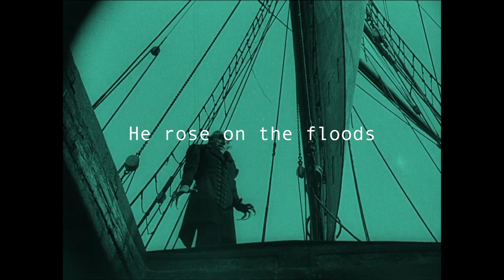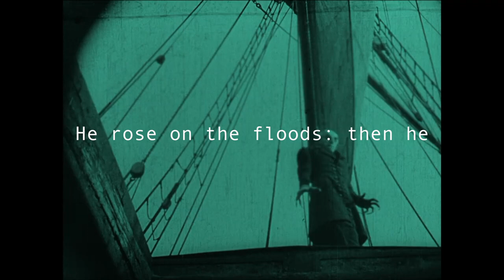NOOSPHERATU. The Lungs (Lyric video). Nosferatu by F.W.Murnau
1. THE LUNGS
The Lungs heave incessant
The Lungs heave incessant, dull and heavy For as yet were all other
Parts formless Shiv'ring: clinging around like a cloud Dim and glutinous as the white
Polypus Driv'n by waves and englob'd on the tide

And the unformed part crav'd repose sleep began: the
Lungs heave on the Wave weary overweigh'd
Sinking beneath in a stifling black fluid he woke
He arose on the waters, but soon heavy falling his organs like Roots
Shooting out from the seed, shot beneath, and a vast world of
Waters around him in furious torrents began then he sunk, and around his spent
Lungs began intricate pipes that drew in the spawn
Of the waters. outbranching an immense Fibrous form, stretching
Out thro' the bottoms of immensity raging

He rose on the floods
He rose on the floods: then he smote the wild deep with his
Terrible wrath, Seperating the heavy and thin Down the heavy sunk
Cleaving around to the fragments cleaving a-round to the fragments
Of solid: up rose the thin, flowing round the fierce fires that
Glow'd furious in the expanse